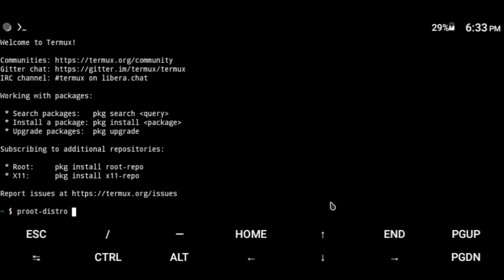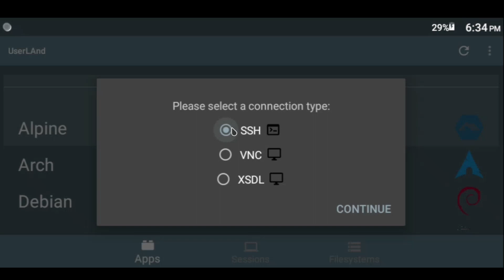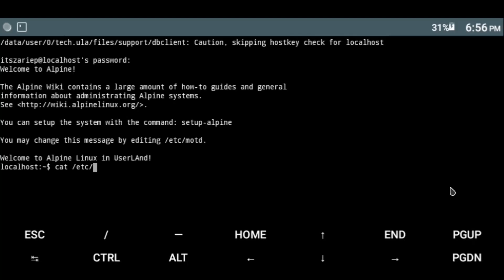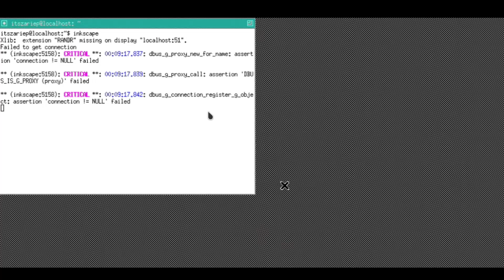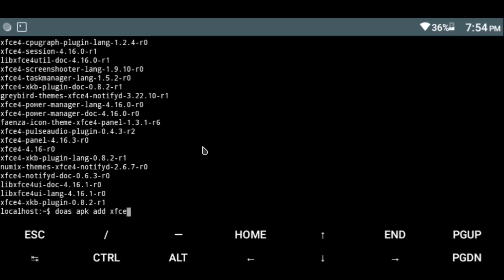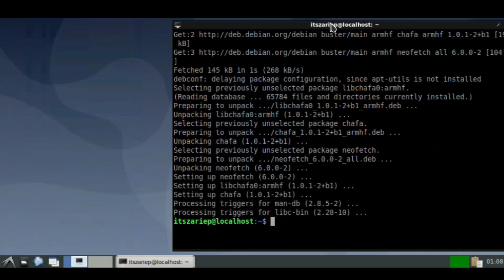Instalar un sistema Linux dentro de Android (UserLAnd)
Hola gente, como estan? Espero que esten bien, en el video anterior sobre instalar una distribución linux en termux con Proot, mencione a UserLAnd, ahora bien, esta app es relativamente facil de usar, y a diferencia de Termux, no requiere Android 7, si no que con android 5 funciona sin problemas.

~UserLand:
      Play Store:

//Tiempos:
00:00 Introducción
00:27 Interfaz de UserLAnd
00:56 Instalar la distro
02:26 Cambiar de VNC a SSH y viceversa
02:43 Instalar mas de 1 distribución
03:03 Los programas listados siempre usan Debian
03:35 Sesion de tWM en programas listados
03:45 instalando un entorno de escritorio (LXDE)
04:40 Conclusión
05:30 Ending